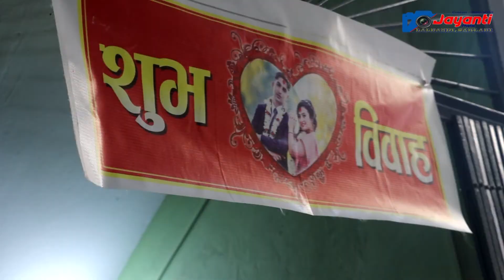Nepali Culture Weeding Ceremony | Awan with Sunita | By Jyanti Photo | Lalbandi, Sarlahi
Weeding of : Awan and sunita
Cameraman: Balaram Chalise
Edited By: Jyanti Photo Studio
Happy Married Life Awan & Sunita.